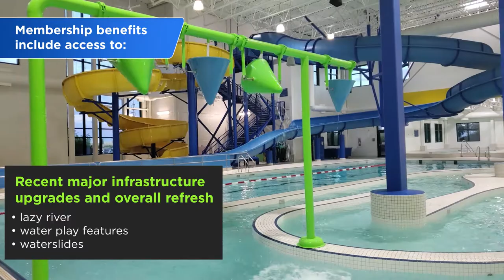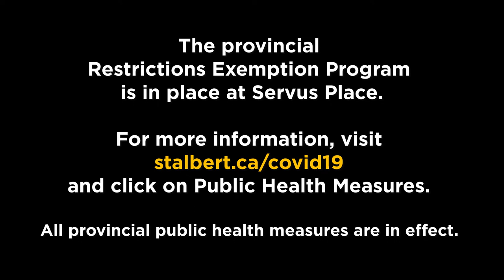A membership at Servus Place gets you access to everything!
Get on track with living an active, healthy lifestyle with endless swimming, spinning, lifting, and playing opportunities to keep you thriving with an annual membership at Servus Place.